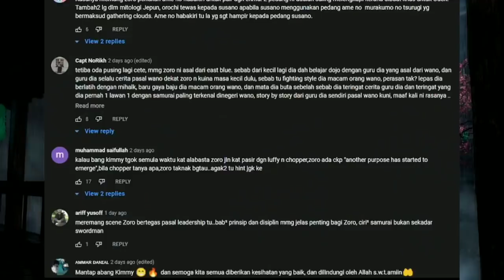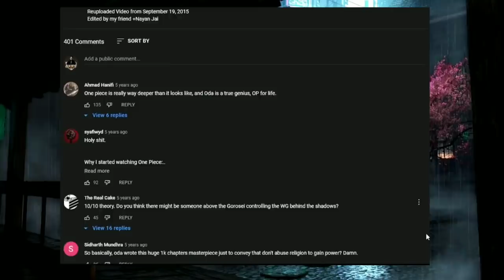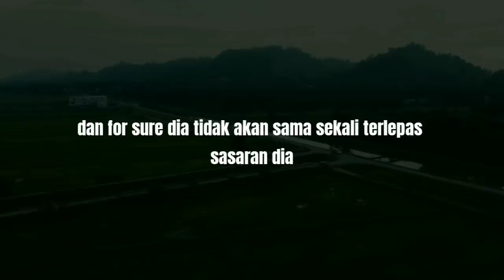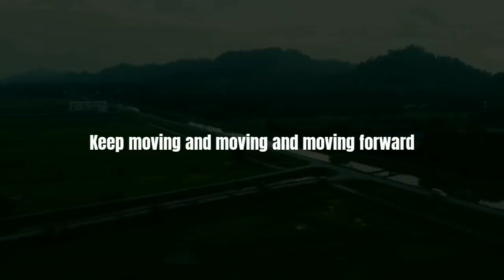DARK SECRET!! VOID CENTURY RELATION WITH 1SR4EL C0NSP1R4S1 | 0050